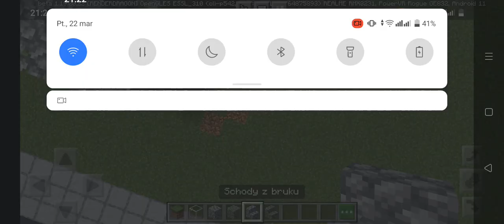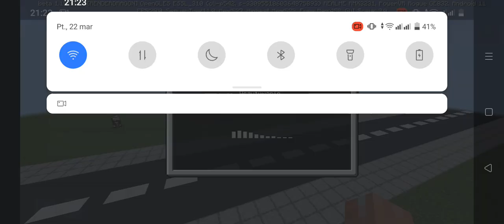budowa miasta S3 #1